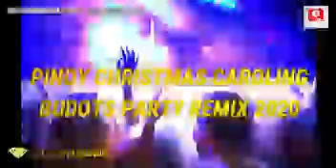Tiktok Music Disco Mix 2020Best Tiktok